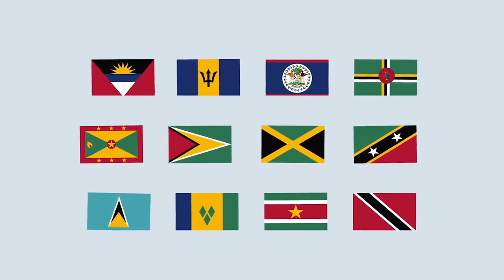PRIME MINISTER PIERRE ANCHORS SAINT LUCIA’S TRANSITION TO THE CCJ’S APPELLATE JURISDICTION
The appellate jurisdiction of the Caribbean Court of Justice (CCJ) is one step closer to becoming Saint Lucia's final appeals court. As Saint Lucia's final appeals court the CCJ will eliminate the cost prohibitive fees associated with the Privy Council and make justice more accessible and more affordable for Saint Lucian citizens. On February 28, 2023 the Lower House, anchored by Prime Minister Hon. Philip J. Pierre, passed the historic Bill to amend the Constitution of Saint Lucia to allow the parting of ways with the Privy Council and paved the way for accession the appellate jurisdiction of the Caribbean Court of Justice [CCJ].